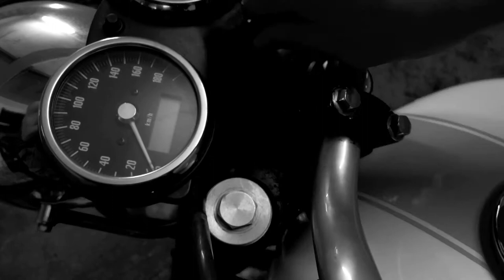The short film - Addict (HD)